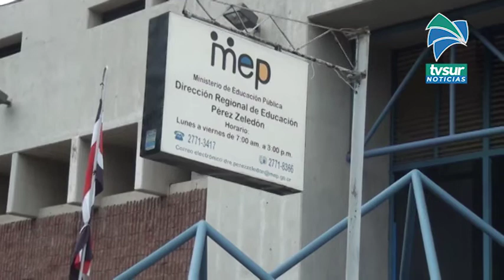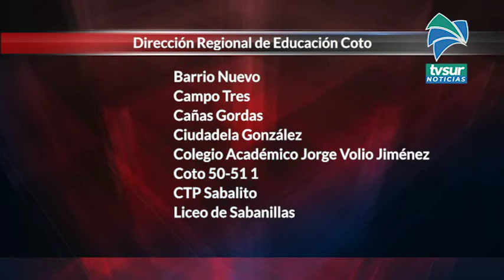Casi se duplicaron los centros educativos en la Zona Sur que aplican protocolos por Covid 19